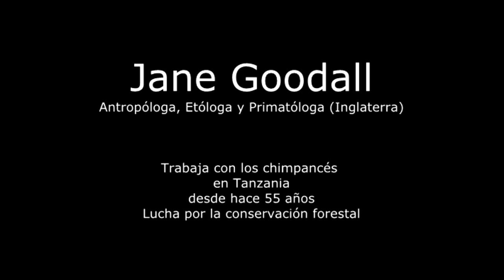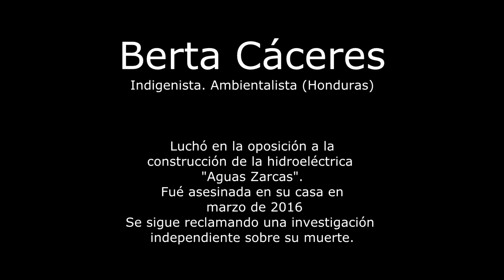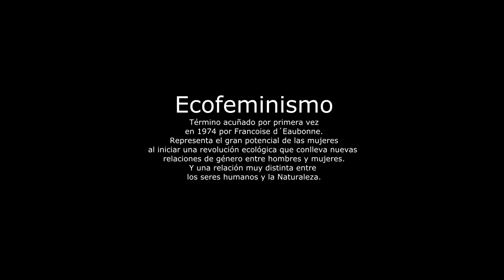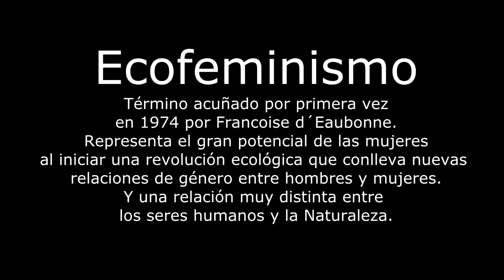Mujeres activistas Medio Ambiente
Mujeres activistas defensoras del Medio Ambiente

_Lorena Aguilar
_Ulrike Roehr